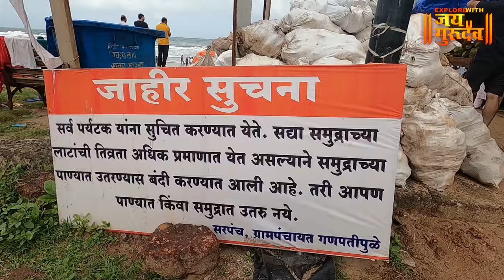Ganpatipule - Ratnagiri , कोकणातील निसर्गरम्य गणपतीपुळे संपूर्ण दर्शन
Ganpatipule temple - Ratnagiri , कोकणातील निसर्गरम्य गणपतीपुळे संपूर्ण दर्शन ganpatipule ratnagiri | रत्नागिरी - महाराष्ट्र , व्हिडिओ नक्की आवडल्यास चायनल सबस्क्राईब केला नसेल तर सबस्क्राईब आणि शेअर करायला विसरू नका, धन्यवाद जय गुरुदेव 🙏explorewithjaigurudev